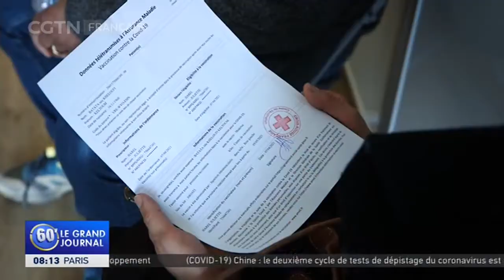La campagne accélère : des stades transformés en « vaccinodromes » en France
La France est toujours sous confinement à cause de la Covid-19, le seuil des 30 000 malades hospitalisés ayant été dépassé cette semaine, y compris près de 6 000 en soins intensifs.
Dans ce contexte, les autorités misent sur l'accélération de la vaccination. Près de 10 millions de personnes ont reçu une première dose et le rythme augmente grâce à de grands centres établis dans les principales villes du pays. C'est le cas au célèbre stade de France, où se sont rendus nos correspondants.